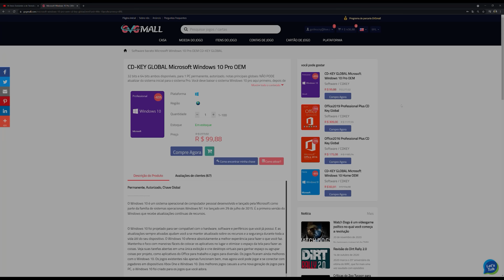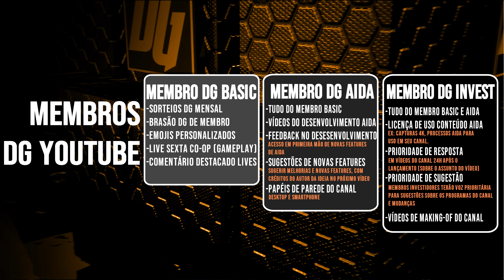Xbox Series S na UE5: Desempenho Preocupante!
O DG Montou no PC uma configuração similar a do Xbox Series S e o Gotikozzy vai te mostrar o que o console tem de perda e principalmente a preocupação com Resoluções muito Baixas!